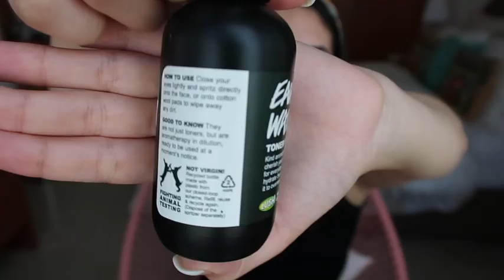MAQUILLAJE CRUELTY FREE para SOBRECARGO ❤️Sofie Feregrino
Les debía muchos videos, y con esto de la cuarentena, me estoy poniendo al corriente.

los amo :)

Links de productos que utilizo:
Tónico Eau Roma Water -Lush

Delineador liquido Independent - Lush

Primer labios Magical Moringa -Lush

Sígueme